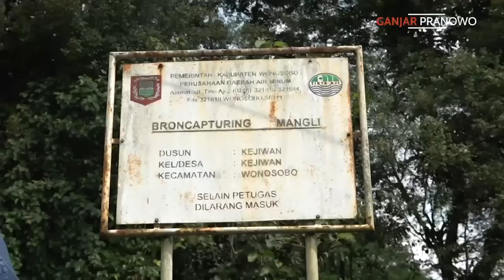TEMUAN DI LAPANGAN.. PUNGLI DI SEKOLAH BERKEDOK INFAQ